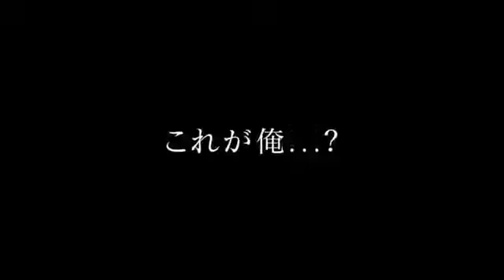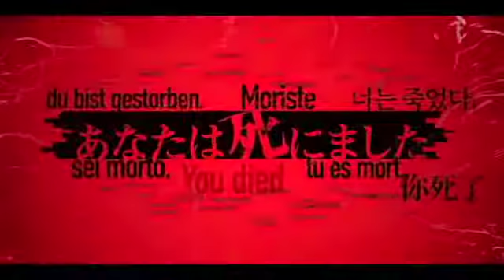Death Come True - Trailer :Out Now On PS4 デスカムトゥルーティザー映像 第3弾 本郷奏多、栗山千明、森崎ウィン、梶裕貴、山本千尋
Death Come True is a 2020 interactive film adventure game developed by Too Kyo Games and Esquadra and published by IzanagiGames for Android, iOS, Nintendo Switch, Windows, and PlayStation 4. The game was written and directed by Kazutaka Kodaka, better known as the creator of the Danganronpa series.

$20 Gift Card GiveAway (You get to Pick the Gift Card Choice)
For Every 500 Sub 2 Winners (The 5oo'th Sub and Random Person from Sub's List)

Hello Gamer's and Guest! Welcome to Lord Gosun's Gaming Spot. Where you can Catch Me if You Can On or Offline.
Thank you so Much for Stopping by my Ch. Also I'm Trying to Reach a 1,000Subs; So if you enjoy My Gaming Vid's be sure to Share This Ch. Once Again Thanks for Stopping by and Be Sure to Catch me in the Next One!
!PEACE!